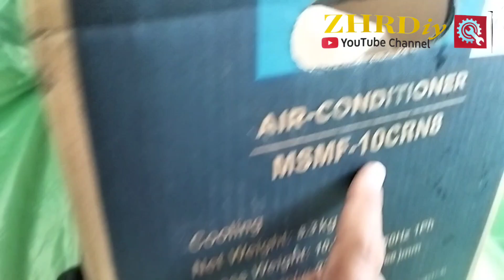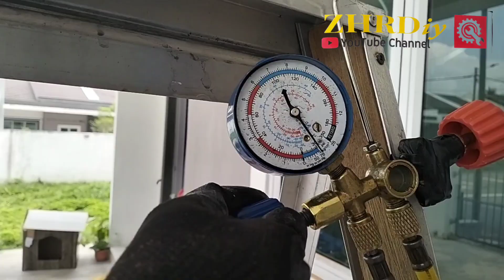zhrDiy23: install aircond jenama "MIDEA 1.OHP" cara back to back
😅😂Aircond anda ada bermasalah? Kurang sejuk? Kompresor tak run? Leaking/bocor? Ada bunyi bising/bergegar kurang selesa???

☎ = anda punyai masalah seperti diatas boleh call no dibawah perkhidmatan sekitar perak dari ZHRPRO ENT (JM1001209-D)

✅servis chemical/aircond filter
✅pasang aircond baru/lama/buka&pasang aircond pindah tmpat baru
✅troubleshoot masalah aircond kurang "SEJUK"❄
✅wiring rumah blackout!!!
✅lain2 tambahan installation suis soket, kipas, lampu dll berkaitan peralatan elektrik🔌🔌🪛✅perkhidmatan pemasangan paip air rumah/tangki simpanan air rumah bocor

Follow di: youtube channel zhrDiy

Terima kasih